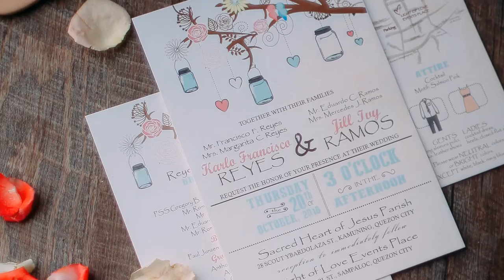Karlo and Jill Onsite Photo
Karlo + Jill Wedding - 10.20.16

Photograhy + Videography: Blue Mint
Hair and Make-up: Jayvee Montoya
Preps: B Hotel
Church: Sacred Heart of Jesus Parish
Reception: Light of Love Events Place
Flowers: Batz & Juls flower shop
Cake: Estrel's
Photobooth: Kids@Fun
Reception Coordinator: Aldous Tristan Vidal
Framed Tree Drawing: Tangerine Rendorio
Wedding favors for entourage: Michelle Sacramento
Bride & Groom & Entourage outfit: LuVers Fashion